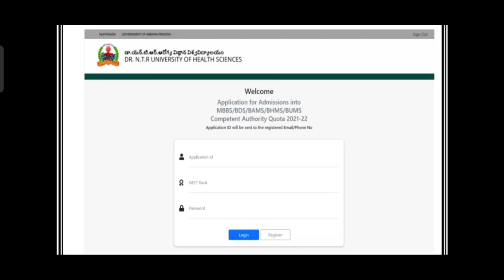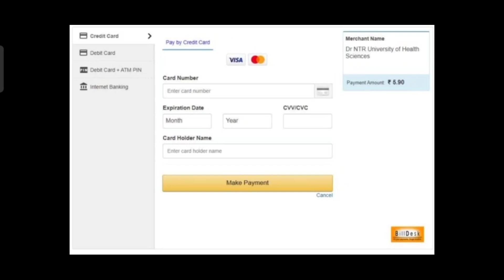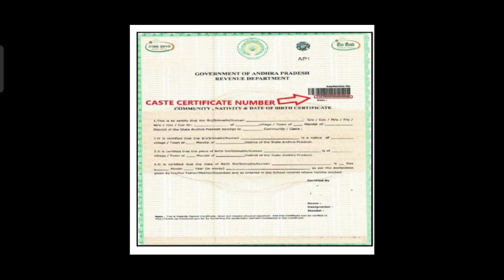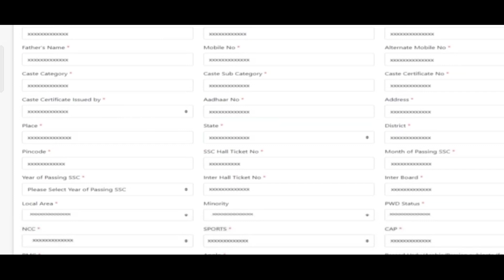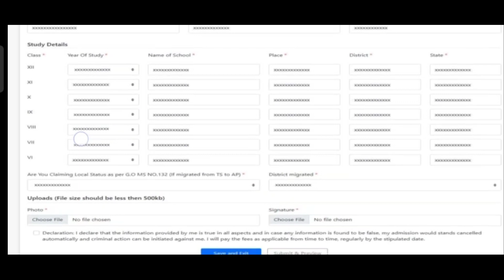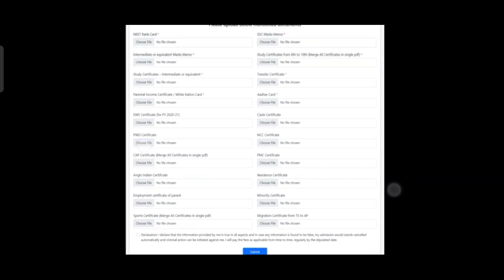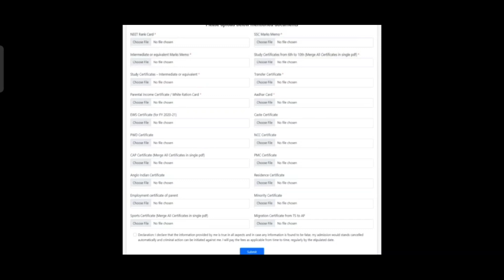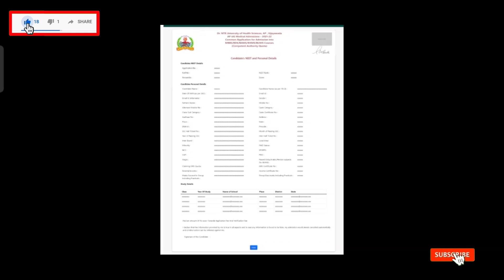How To Fill AP NEET 2021 Application Form | Don't Do These Mistakes | Vishnu's Smart Info